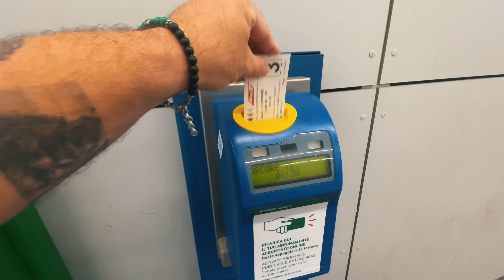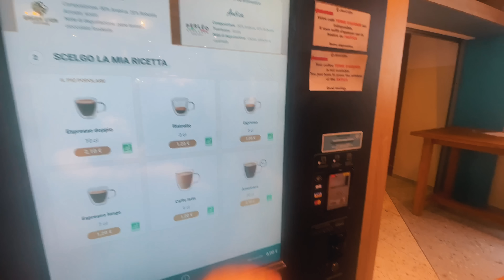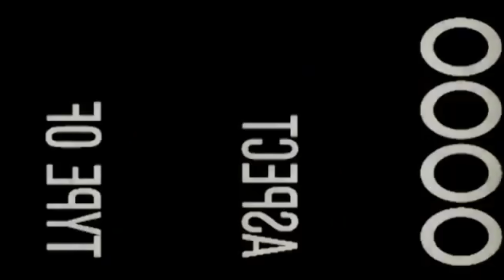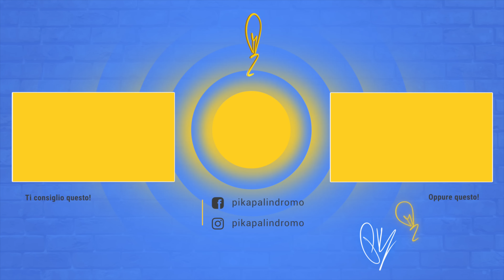Parto... da SOLO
Per la prima volta parto senza Sabrina e Dante...

⬇️ LEGGI QUI ⬇️

📷 Grazie a @insta360 per avermi accompagnato in questo viaggio!
Dal 30/08 al 14/09 ci sono gli sconti di fine estate!
💡 Acquista una Insta360 X3 (o una Insta360 Go 3) attraverso il mio link per avere un accessorio in omaggio.

Grazie ai miei compagni di viaggio @parksandfun & @fabparks

Se avete letto fin qui scrivete in un commento  - FUTURO -